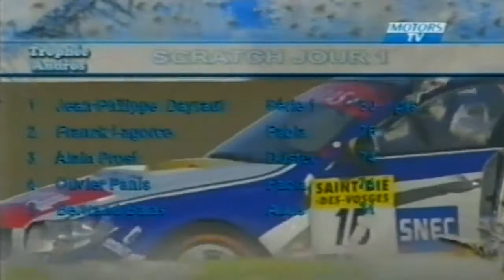Trophée Andros - Race 5 - 2010/11 - Saint Die Des Vosges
5th round of the Season 2010/11